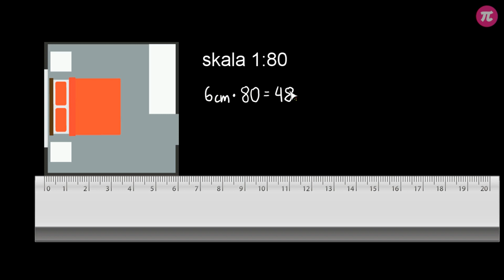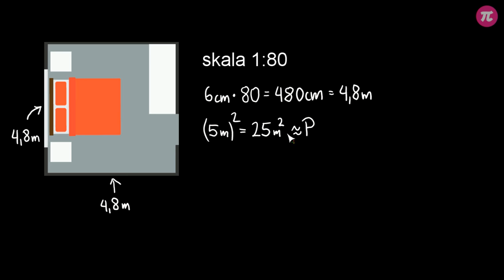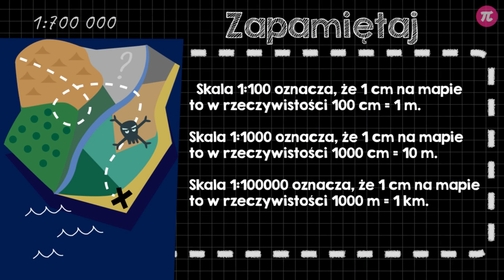Skala na planach i mapach #4 [ Skala - wprowadzenie ]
Z tej wideolekcji dowiesz się:
  - jak obliczyć rzeczywiste wymiary pokoju korzystając z wymiarów na planie i skali,
  - jak obliczyć rzeczywistą odległość między miastami korzystając ze skali i mapy,
  - jak obliczyć rzeczywistą długość trasy korzystając ze skali i planu.

PLAYLISTA
Ta wideolekcja jest częścią playlisty [ Skala - wprowadzenie ]:
Ta playlista dotyczy podstawowych zagadnień związanych ze skalą. Dowiesz się z niej co to jest skala, gdzie ma zastosowanie i jak ją zapisać. Nauczysz się rysować odcinki w skali i odwrotnie, obliczysz rzeczywistą długość, gdy odcinek jest dany w skali. Poznasz zasady wykorzystania skali na planach i mapach.

Tutor: Krzysztof Chojecki
Konsultacja: Anna Grabek
Grafika podsumowania: Agnieszka Opalińska
Materiały: Agnieszka Opalińska
Redakcja: Małgorzata Załoga